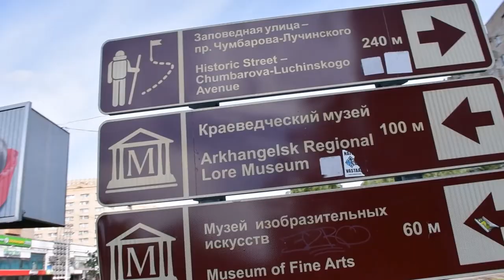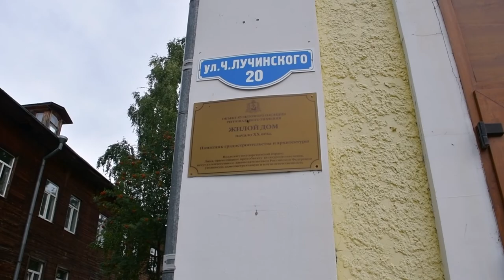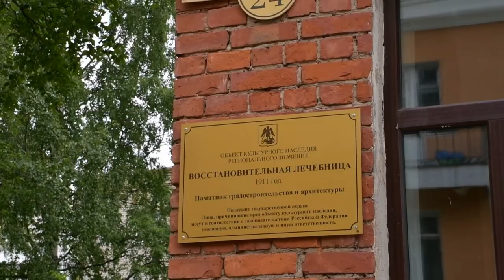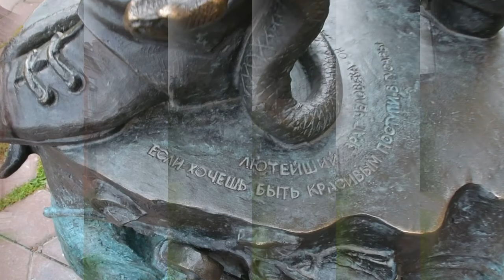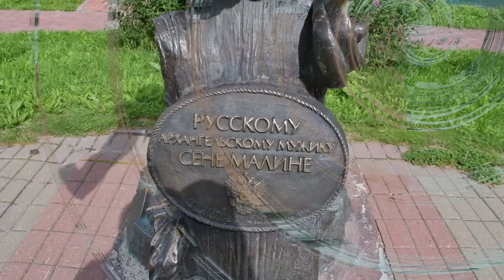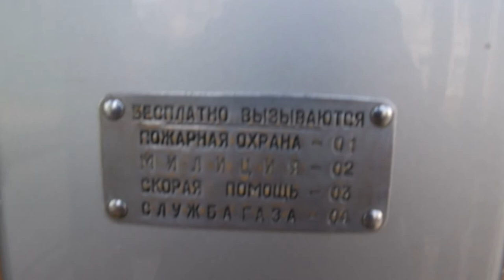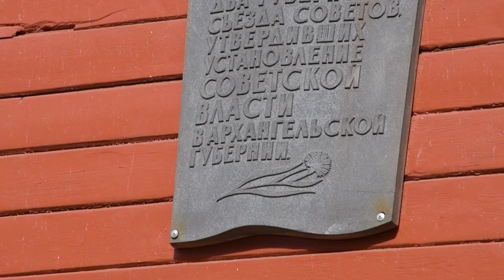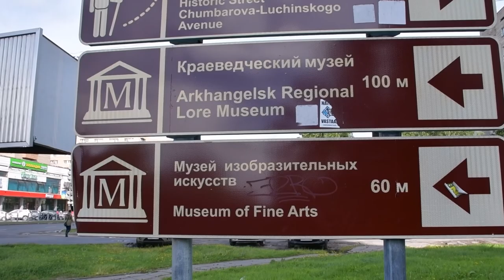Заповедная улица. Архангельск.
Архангельск всегда был деревянным, объяснялось это просто: дерево – самый доступный материал для строительства на Русском Севере. Именно поэтому до наших времен дошло так немного памятных зданий, пожары постоянно вносили свои коррективы в облик столицы Поморья.

Идея собрать в одном месте все типы домов, встречавшихся в застройке начала ХХ века, и создать из них улицу, которая напоминала бы о деревянном прошлом, возникшая в начале 80-х годов XX века, и стала судьбоносной для одного из ключевых проспектов Архангельска – Чумбарова-Лучинского. По иронии судьбы названная в честь революционера улица объединила дома купцов, лесопромышленников и других выдающихся деятелей имперской эпохи.

Самобытная деревянная

– Наша пешеходная улица – это и лицо, и сердце города, – уверена Татьяна Латухина, стилист-имиджмейкер. – Когда надумала приобретать квартиру, решила рассмотреть вариант покупки на Чумбаровке. Залитый майским солнцем проспект с гуляющими горожанами, ощущение безмятежности, праздности и спокойствия стали ключевыми при принятии решения. Никогда раньше не жила в деревянном доме, только купив квартиру здесь, почувствовала особенную атмосферу дерева, особый воздух и особый дух.

Почти все дома на улице – деревянные. Некоторые перенесены сюда из других районов города, но большинство возведено заново по обмерам и старым чертежам. Единственное требование – внешний облик здания должен быть сохранен без каких-либо изменений, внутри допускалась перепланировка в соответствии с новым назначением здания. Некоторые так и остались жилыми, а в большинстве размещаются магазины, офисы, рестораны и кафе.

Все здания Чумбаровки уникальны, каждый дом со своей биографией и особенной историей. Сегодня расскажем о самых нарядных «жителях» пешеходного проспекта.

Центр городской жизни

Первым на заповедную улицу было перенесено здание коммерческого собрания – ключевое на проспекте, а ранее – во всем городе. Оно было возведено по заказу немецких лесопромышленников, членов коммерческого клуба (собрания). Первоначальный проект был разработан и утвержден в 1852 году, а в 1910-м дом перестраивался, получив при этом архитектурный облик, сочетающий в себе стили барокко и ренессанса.

В дореволюционном Архангельске Коммерческое собрание было престижным общественным зданием, сродни дворянским собраниям. Вся светская жизнь города проходила в этих стенах – здесь организовывались собрания, лекции, благотворительные вечера, давали выступления приезжие знаменитости. В советское время дом не утратил своей значимости – именно здесь было провозглашено установление советской власти. Позже тут располагались Дом Архангельского Совета рабочих и солдатских депутатов, ТЮЗ, Дом офицеров, кинотеатр.

Раньше это здание стояло на Троицком проспекте. На Чумбаровку оно перенесено в 1987 году в связи с расширением Троицкого, где оно стало Домом пропаганды памятников истории и культуры. После смерти Марфы Ивановны Меньшиковой, бывшего его руководителя, в народе его стали называть Марфиным. Интересно, что при переносе дом был уменьшен на 1000 квадратных метров.

Сегодня в здании Коммерческого собрания располагается Архангельский культурно-деловой и выставочный центр, получивший название «Марфин дом». Великолепный декор здания выполнен в точном соответствии с декором 1912 года, но из нового материала.

Для владельца заводов и пароходов

Дом лесопромышленника Чудинова – еще одно здание на Чумбаровке, которое перенесли с места его прежнего расположения и собрали на новом. Он был построен в 1904 году на набережной Северной Двины между улицами Благовещенская, нынешняя Розы Люксембург, и Выучейского, бывшая Печерская. Андрей Чудинов был крупным лесопромышенником, входил в пятерку архангельских экспортеров древесины и мог себе позволить красивый дом.

Андрей Степанович Чудинов (1860–1934) – выходец из Холмогорского уезда. Крупный лесопромышленник. Перед революцией ему принадлежали несколько домов в городе, лесопильные заводы в Цигломени и Кегострове, восемь пароходов и паровая электростанция. В 1919 году эмигрировал во Францию.

Деревянный, двухэтажный, в русском стиле, по форме – типичный архангельский дом, но он отличается богатством декора, выполненного в духе эклектики. Фасад, выходящий на улицу, на уровне второго этажа украшает пятигранный эркер с примыкающими по обеим сторонам балконами, еще один балкон находится над входом, углы дома декорированы пилястрами, оконные проемы оформлены наличниками, по всему периметру идет карниз с резьбой, подчеркивая этажность дома.

Дом с уникальными наличниками

Еще один «нарядный» дом расположен на Чумбарова-Лучинского, 52. Двухэтажное здание в конце ХIХ века принадлежало купеческой жене Дарье Петровне Ананьиной, на первом этаже его был расположен магазин, а верхние этажи были жилыми. В 1909 году хозяйка дома надстроила мезонин, обшила здание тесом. Красивый дом удивляет своей уникальной резьбой и в точности воссоздает оригинал, стоявший на